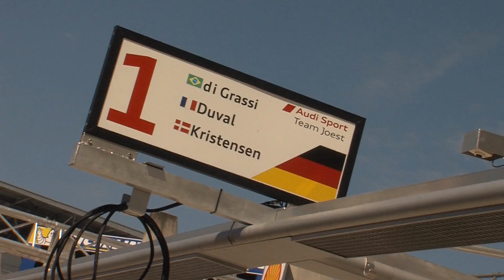Audi 2014 24 Hours of Le Mans Recap (English)